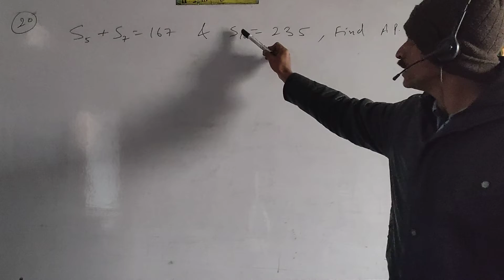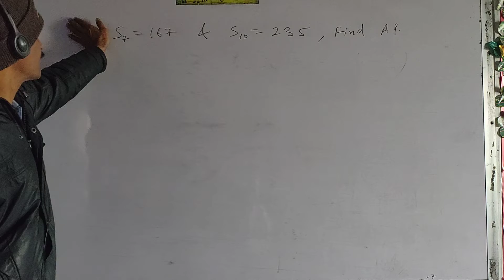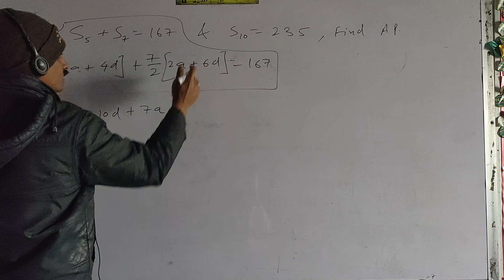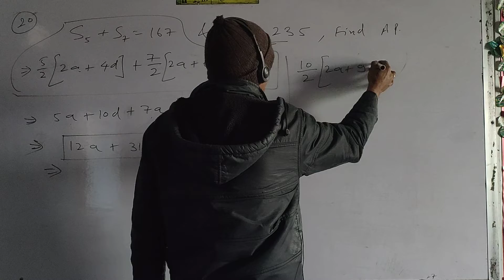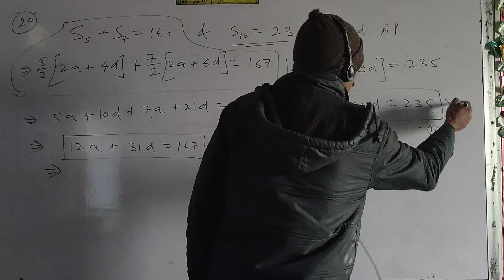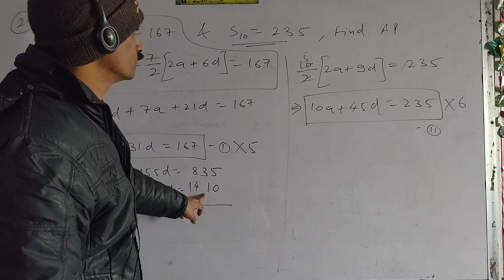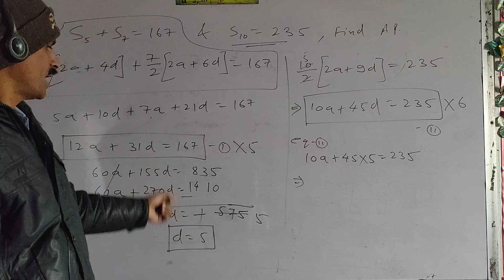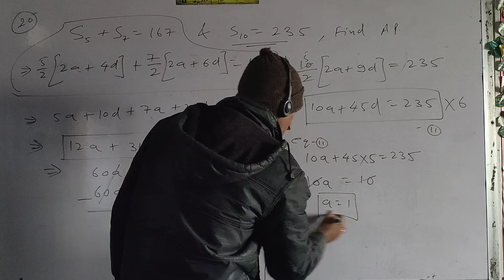an ap it is given that S5 + S7 = 167 and S10 = 235 find the AP where Sn denotes....